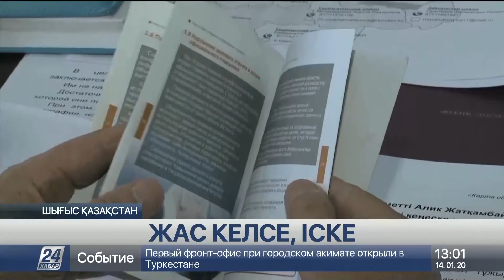Жел мен күннен қуат өндіру бағытын қолға аламын – Президенттік жастар кадр резервіне үміткер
Былтыр қыркүйек айында басталған Президенттік кадрлық резервіне іріктеуге кез келген салада 5 жыл жұмыс өтілі бар 35 жасқа дейінгі ел азаматы қатыса алады, деп хабарлайды «Хабар 24».